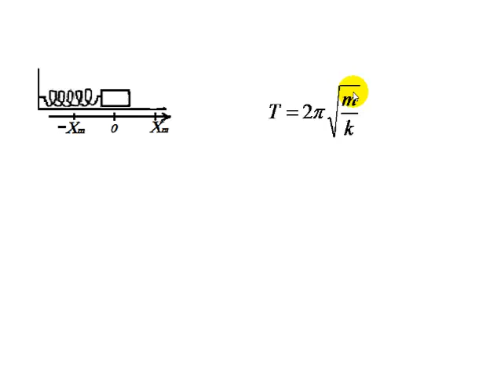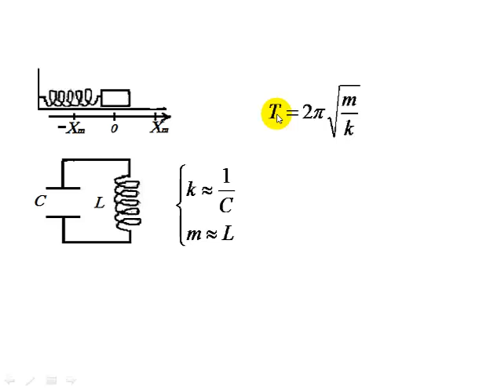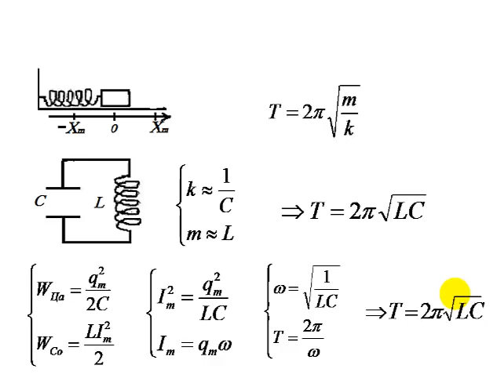tsahimphysics.blogspot.com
B.Batbekh, Б.Батбэх, физик, цахим блог, tsahimphysics.blogspot.com, цахилгаан соронзон хэлбэлзэл, энергийн хувирал, хэлбэлзэлийн үе, цахилгаан соронзон хэлбэлзэлийн үе, физикийн цахим хичээл, видео физика, механик ба цахилгаан соронзон хэлбэлзлийн төсөө, механик ба цахилгаан соронзон, томсоны томъёо, томсон